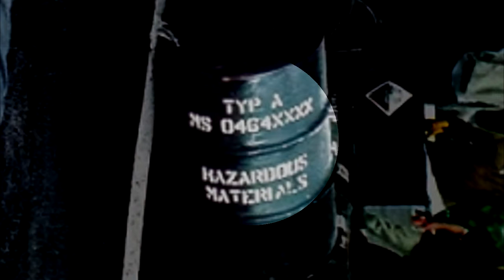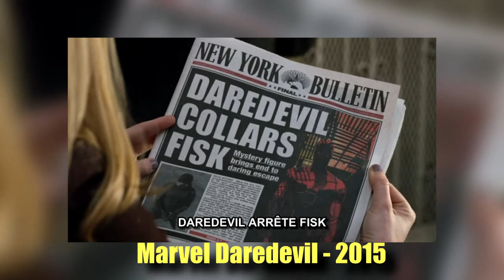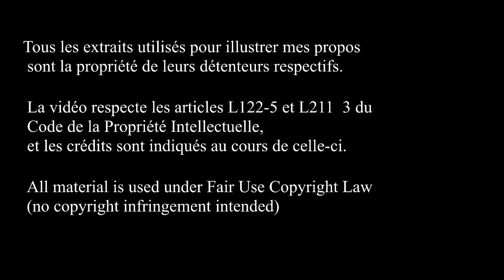Hey ! T'as vu ?!? Daredevil partie 1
1ère partie sur les références dans la série Daredevil.